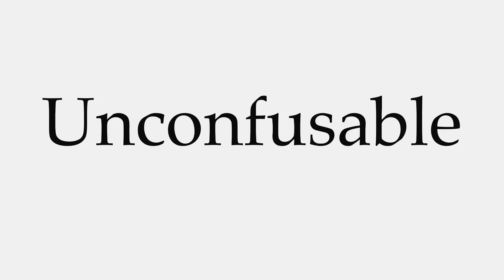How to Pronounce Unconfusable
This video shows you how to pronounce Unconfusable